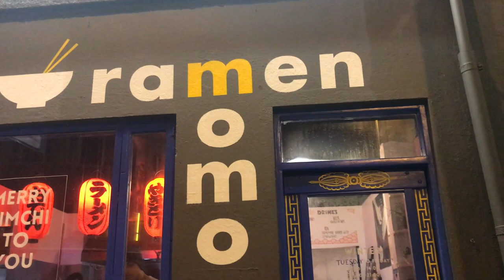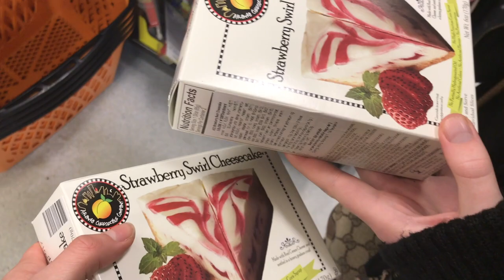cmbyn & ramen momo | reykjavik vlog ♡︎